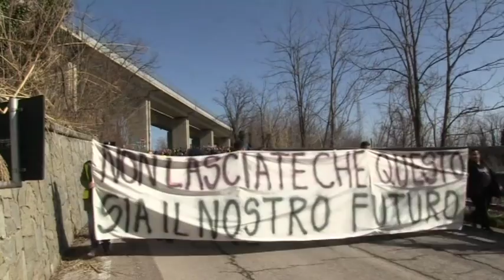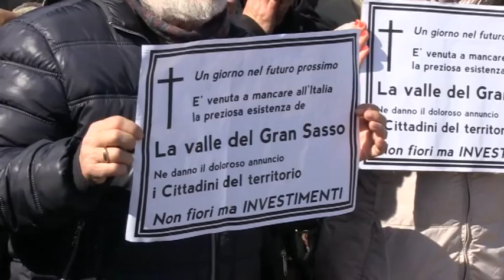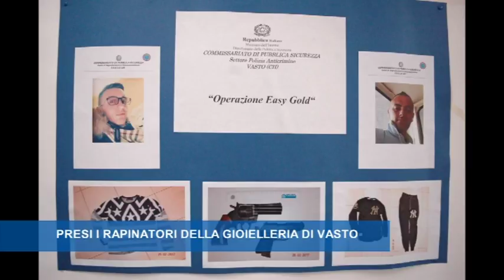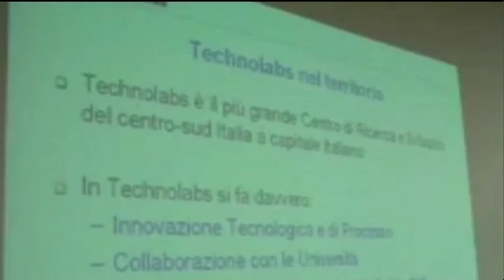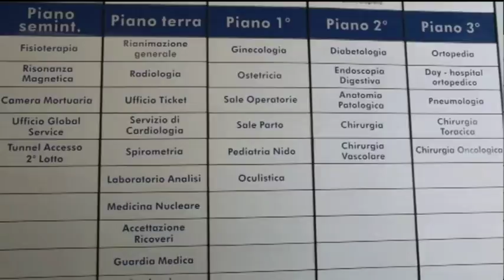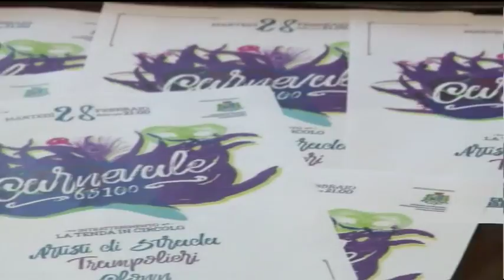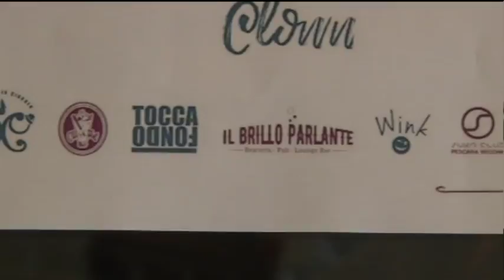TgSei Edizione delle 19 Lunedì 27 febbraio 2017